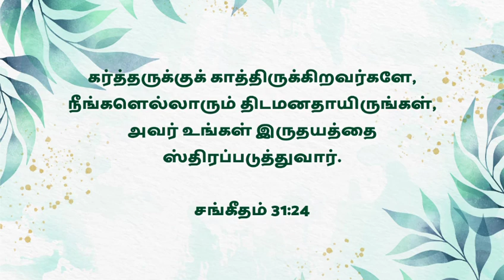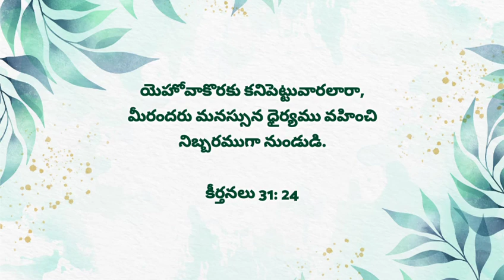Todays' Word 654 | இன்றைய வார்த்தை | CWC | In 5 Languages! | August 21st, 2023